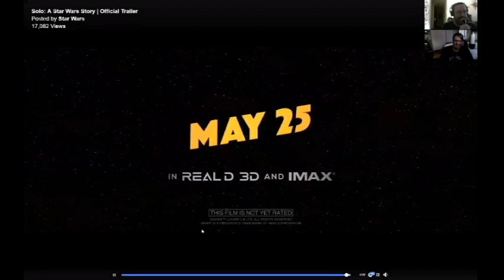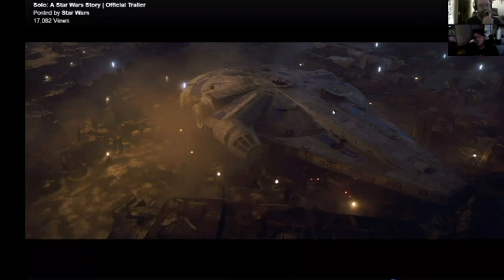Reaction and Analysis : SOLO A STAR WARS STORY final trailer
Dan and John watch & react to the new Solo trailer that premiered during American Idol.  They also do a shot-by-shot analysis.